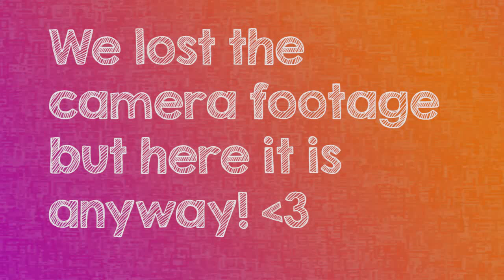Costume Quest 2 Episode 2 - DAT CANDY DOUGH! - Empty Bottle Gaming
We all have been the Candy Corn once in our lives!

Jacob @Pix3l_Fox
Greg @Twitterlessshiv